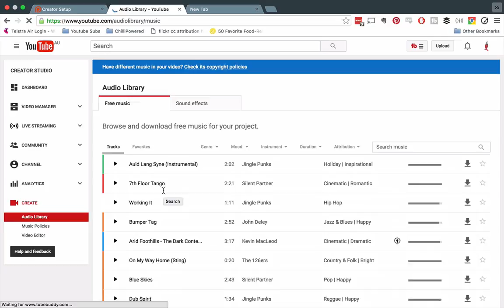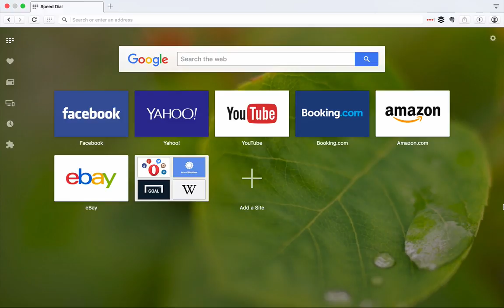Opera Browser Problem With Easy Solution!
Hello Internet!

I recently decided to give the Opera browser a try after watching a video by KingTutsPro, however I ran into some problems accessing certain content on youtube.

Turns out the solution was as simple as disabling the built in ad blocker!